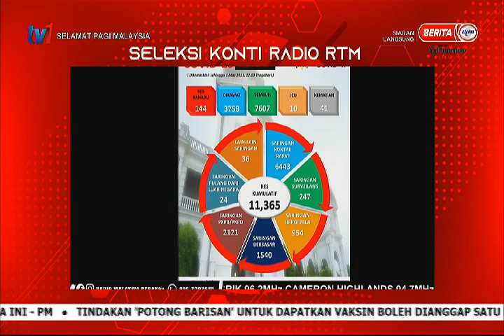2 MAC 2021 – SPM – SELEKSI PAGI PERAKFM